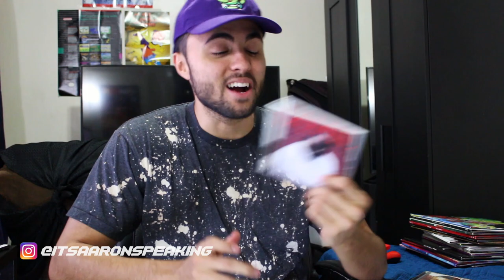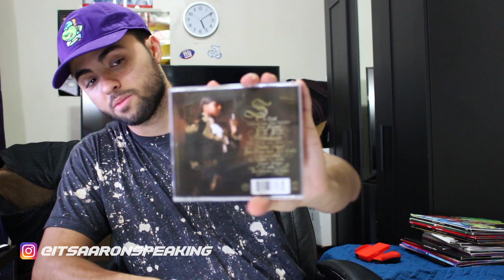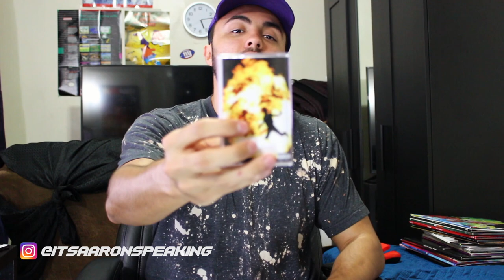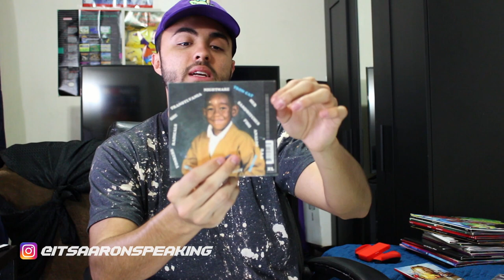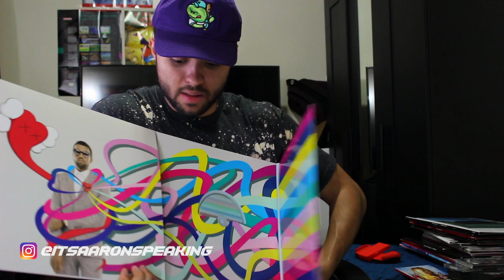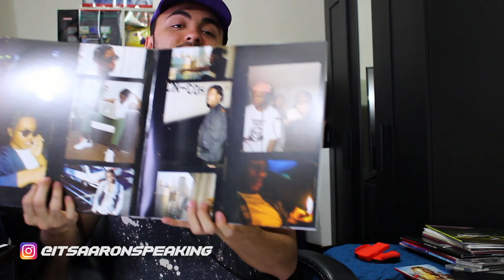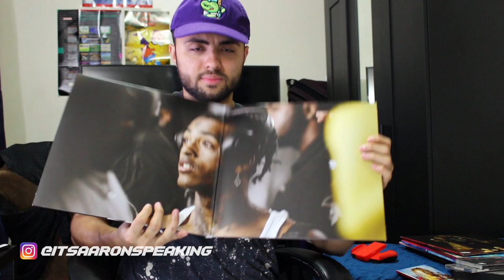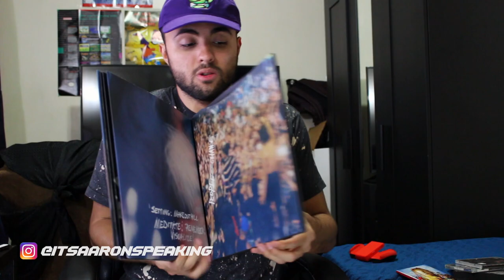MASSIVE Vinyl + CD Collection (Modern Hip Hop)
I usually do videos like hip hop discussions, documentaries, analysis stuff like that, but people have been asking me for a while to show my collection, so here we go!! Enjoy!